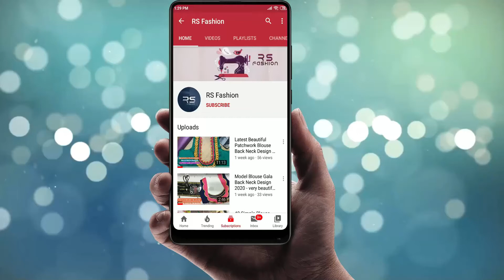Latest New Blouse Design Cutting and Stitching (Patch Work Bridal Designer Blouse)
In this video we are showing you how to create a beautiful and simple way to stitch Latest Blouse Back Neck Designs.
Every week we post designer blouse neck patterns and these blouse designs are suitable for wedding, parties, and festivals.
watching our blouse cutting and stitching videos you can easily learn at home.